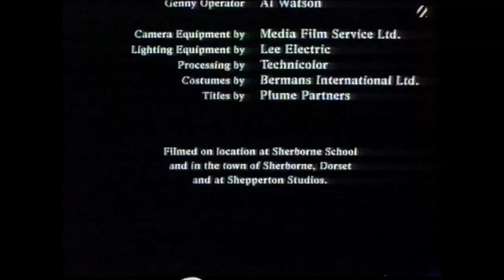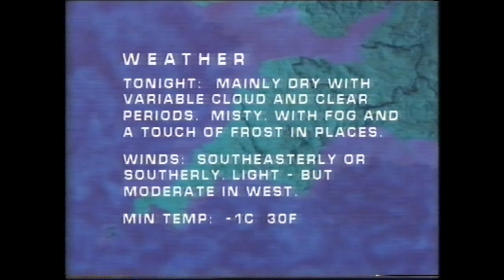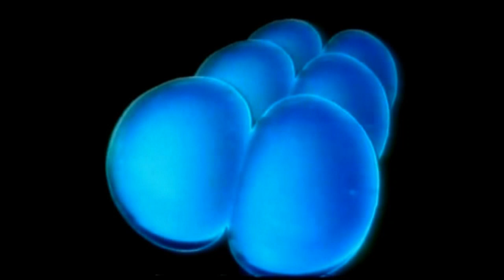TSW The Last Night on Air IVC © SWFTA (01752) 202650 /